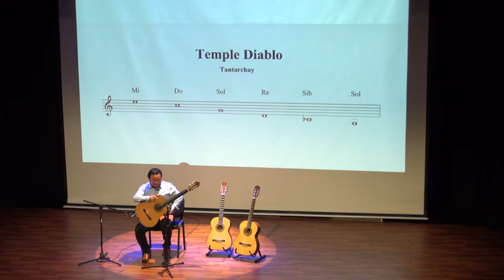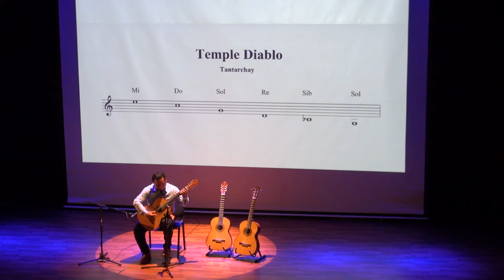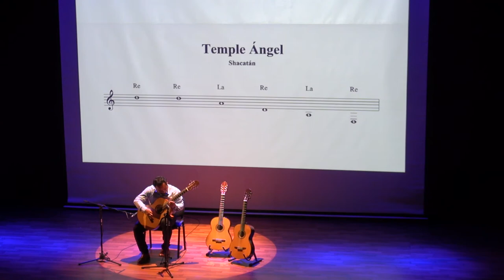"La guitarra no temperada" - Rolando Carrasco Segovia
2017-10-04 Concierto de música peruana a cargo del destacado guitarrista y musicólogo Rolando Carrasco Segovia, quien interpretó adaptaciones de los clásicos del folklore andino en el teatro auditorio Mario Vargas Llosa de la Biblioteca Nacional del Perú